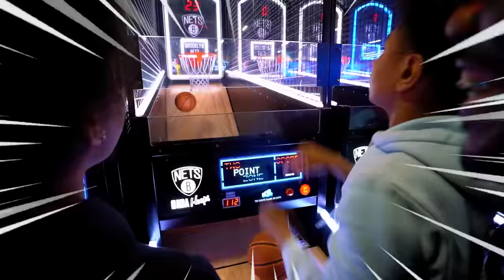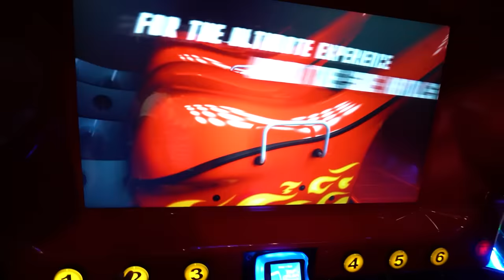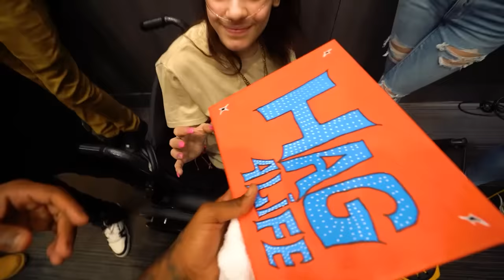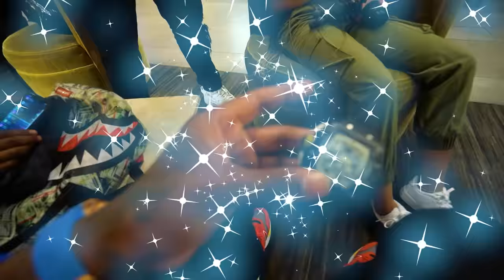WE THREW THE BEST SUMMER POOL PARTY EVER!!😱🥳